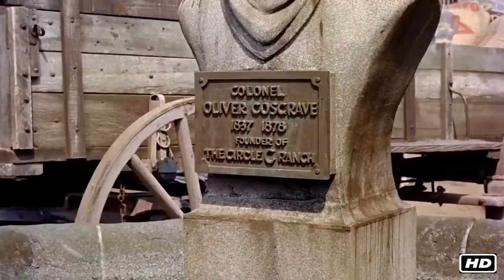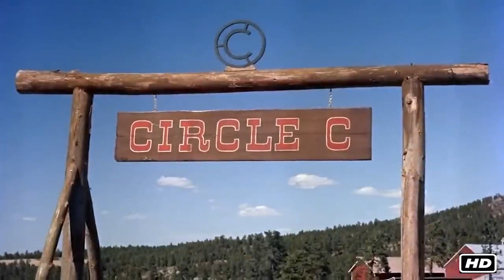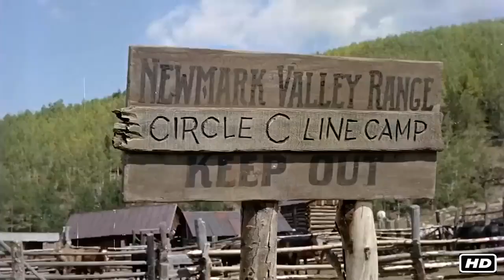Adventure Wild West Movie Outcast | Best American Western Movie John Derek Joan Evans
Jet Cosgrave returns home to claim the ranch that was stolen from him, after his father's death.
Director
William Witney
Writers
John K. Butler(screenplay)Richard Wormser(screenplay)Todhunter Ballard(Esquire Magazine story)
Stars
John DerekJoan EvansJim Davis
This channel belongs to the Lite company and is part of the licensed network of channels with films and series. Hundreds of western movies, detectives, action movies and dramas in great quality for you! Rare films that used to be in black and white quality will be released in color quality for the first time on our channel. Enjoy watching from any deviHvace for free.